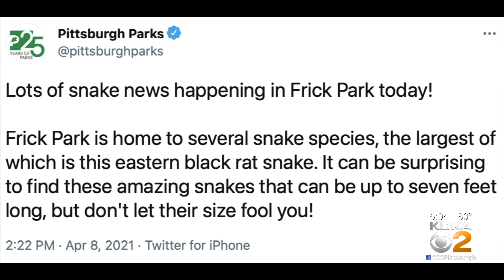Large Snake Spotted In Frick Park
A large snake was spotted hanging from a tree branch in Frick Park; KDKA's Bryant Reed reports.